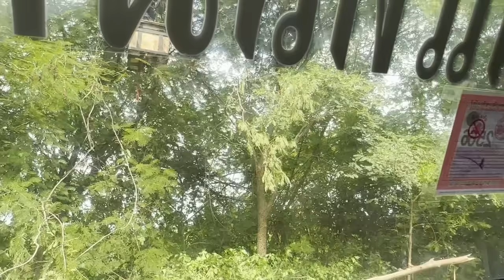งานนี้ เล่นใหญ่ ขอใช้รถแบคโฮขึ้นตีผึ้งหลวง จะเป็นยังไง ไปดูครับ ตื่นเต้นสุดๆ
ภาระกิจเอาผึ้งหลวงออกจากสำนักงานเทศบาลแหลมทอง อ.หนองบุญมาก จ.โคราช ผึ้งหลวงรังนี้อยู่กิ่งเล็ก และต้นมีแต่หนาม เลยเห็นว่ามีรถแบคโฮ จอดอยู่ใกล้ๆ จึงลองขอใช้รถแมคโคสำหรับขึ้นตีผึ้งหลวง ปรากฎว่าได้รับอนุญาติด้วย แต่สุดท้าย เปลี่ยนใจไปใช้รถกระเช้าแทน ซึ่งปลอดภัยกว่า แต่ก็เป็นอะไรที่ทีมงานของเราไม่เคย ตื่นเต้นมากครับ ขึ้นรถกระเช้าตีผึ้งหลวงรังใหญ่